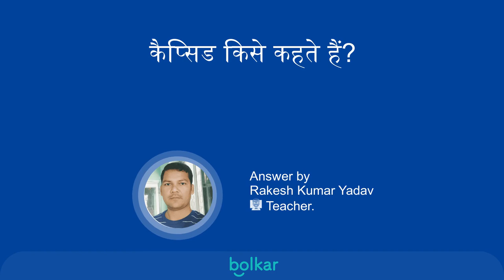कैप्सिड किसे कहते हैं? | Capsid Kise Kehte Hain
Capsid meaning in Hindi, कैप्सिड की परिभाषा और अर्थ, Capsid wikipedia

सुनिए Rakesh Kumar Yadav का जवाब

Download Bolkar App from Google Play Store